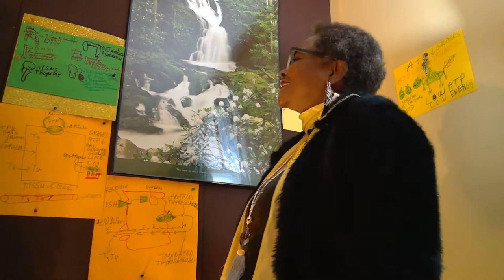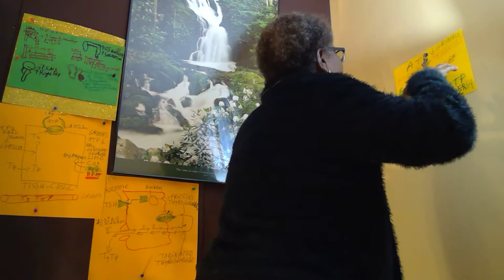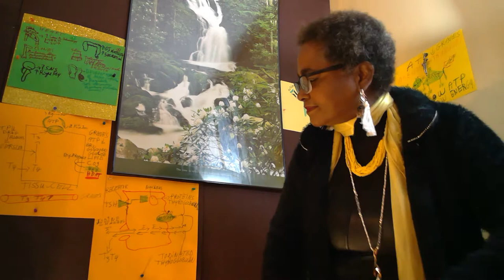Dance Expressing 2 kinds of Extreme! Hyper and Hypo!Video#4 11/25/21